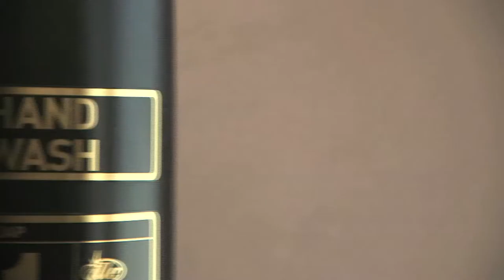Manhattan Hotel Imagefilm